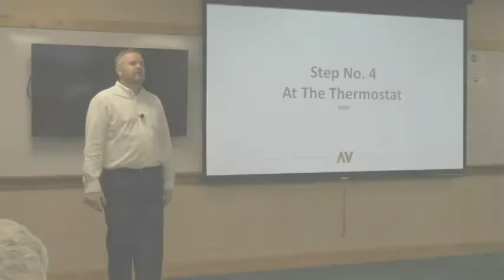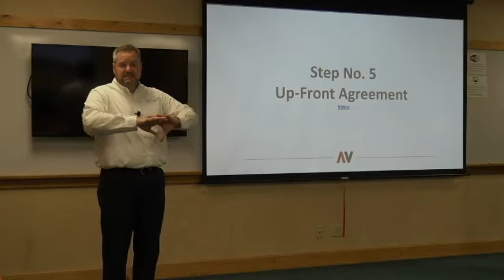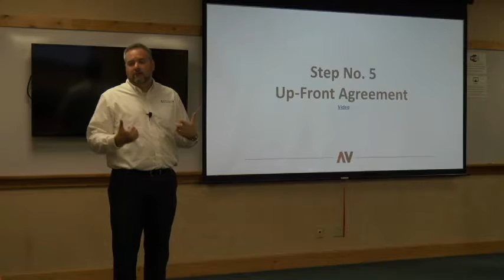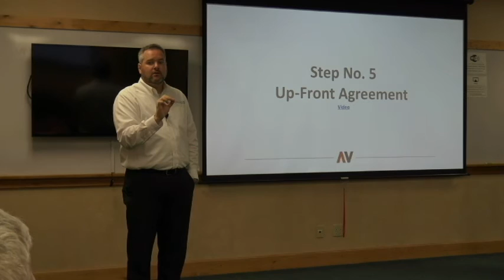ASV Psychology of Service – Step 5 - Up Front Agreement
The Up Front Agreement is one of the most critical elements to the success of the 10 steps.